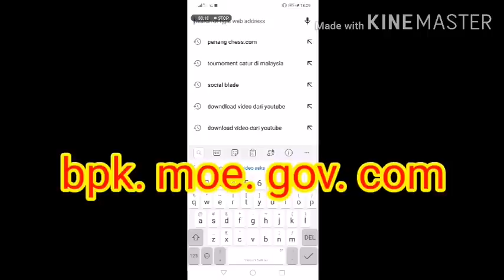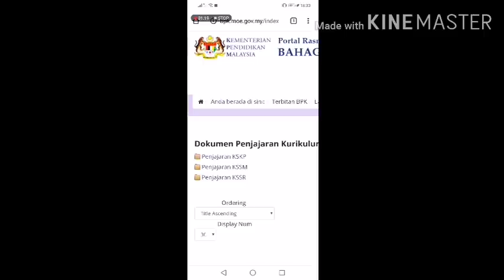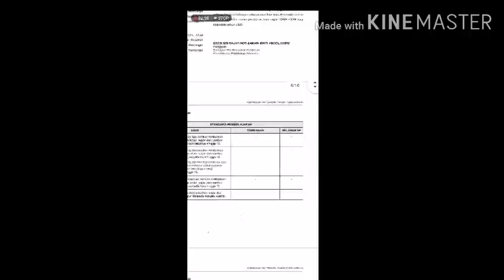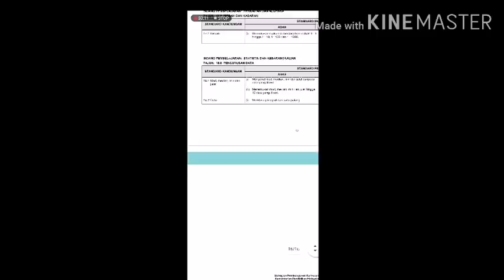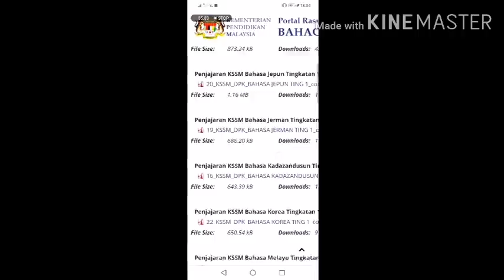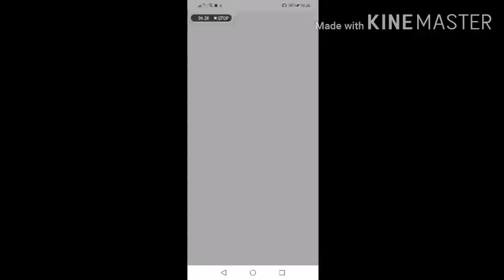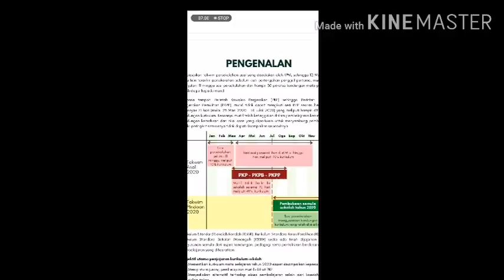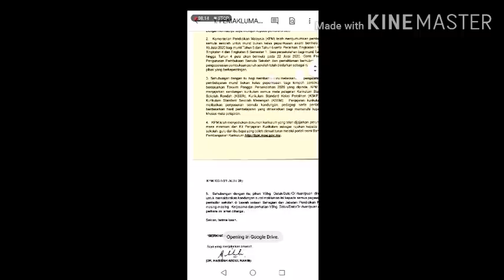Dokumen Penjajaran Kurikulum 2020.